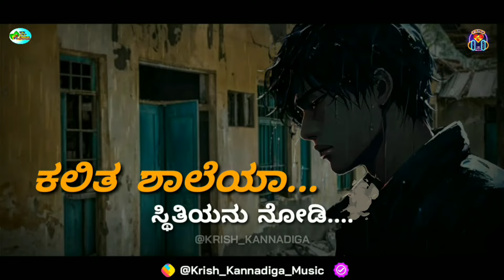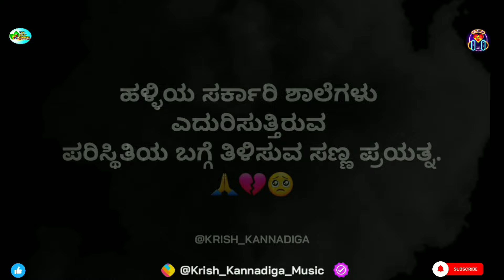ಕನ್ನಡ ಶಾಲೆ | Kannada New Song | ಕನ್ನಡ ಶಾಲೆಯ ಕಣ್ಣೀರಿನ ಕಥೆ | Krish Kannadiga |Protect Kannada Schools🙏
Krish Kannadiga official songs
Welcome. 😍

🙏 ಎಲ್ಲರಿಗೂ ನಮಸ್ಕಾರ 🙏

💔🙏...ಇದು ಕೇವಲ ಹಾಡು ಮಾತ್ರವಲ್ಲ ಇದು ಪ್ರತಿ ಹಳ್ಳಿಯ ಸರ್ಕಾರಿ ಕನ್ನಡ ಶಾಲೆಯ ಕಣ್ಣೀರಿನ ಕಥೆ. ನಾವು ಕಲಿತ ಕನ್ನಡ ಸರ್ಕಾರಿ ಶಾಲೆಗಳು ಇಂದು ನಮ್ಮ ಮುಂದೆ ಕುಸಿದು ಹೋಗುತ್ತಿವೆ. ದಯಮಾಡಿ ನಾವೆಲ್ಲರೂ ಅಕ್ಷರ ಜ್ಞಾನ ನೀಡಿದ ಸರ್ಕಾರಿ ಕನ್ನಡ ಶಾಲೆಗಳನ್ನ ಉಳಿಸಿಕೊಳ್ಳಲೇಬೇಕು...
ದಯಮಾಡಿ ಜ್ಞಾನದೇಗುಲಗಳ ದುರಸ್ತಿಗೆ ಕೈ ಜೋಡಿಸಿ.🙏
ಹಳ್ಳಿಗಳ ಕನ್ನಡ ಶಾಲೆಗಳ ರಕ್ಷಣೆ ಮಾಡುವ ನಿಸ್ವಾರ್ಥ ಮನಸುಗಳು ತುಂಬು ಹೃದಯದ ಧನ್ಯವಾದಗಳು 😍🙏

Song Lyrics🙏😍

ಕಲಿತ ಶಾಲೆಯಾ ಸ್ಥಿತಿಯನು ನೋಡಿ
ಕಣ್ಣಲ್ಲಿ ನೀರು ಬಂತು
ಕನ್ನಡ ಶಾಲೆಯ ಗೋಡೆಗಳೆಲ್ಲ
ಮುರಿದು ಕೆಳಗೆ ಬಿದ್ದಿತ್ತು
ಮುರಿದು ಕೆಳಗೆ ಬಿದ್ದಿತ್ತು

ಕನ್ನಡ ಶಾಲೆಯ ಗೋಡಿಗಳೆಲ್ಲ
ನಮ್ಮ ನೆನಪನ್ನು ಸ್ಮರಿಸಿತ್ತು
ಅಕ್ಷರ ಕಲಿಸಿದ ಜ್ಞಾನ ದೇಗುಲ
ಬಿಕ್ಕಿಬಿಕ್ಕಿ ಅಳುತ್ತಿತ್ತು
ನೆಲಕ್ಕೆ ಉರುಳಿ ಅಳುತ್ತಿತ್ತು
ಕನ್ನಡ ಶಾಲೆ.

ಹಳ್ಳಿಯ ಜನಗಳ ಬಾಳಿನ ಬೆಳಕು
ಬಡವರ ಪಾಲಿನ ಭವಿಷ್ಯದ ಹೊಳಪು
ಜ್ಞಾನದ ಹಸಿವನ್ನು
ಉಣಿಸಿದ ದೇವಾಲಯ
ತನಗಾದ ಸ್ಥಿತಿಯಾ ನೋವಿನ ಕಥೆಯ
ಬಿಕ್ಕಿಬಿಕ್ಕಿ ಹೇಳಿತು
ಶಾಲೆಗೆ ದೊರೆತ ಹಣವು ಎಲ್ಲ
ಮೋಸದ ಜನಗಳ ಸೇರಿತ್ತು
ಶಾಲೆಯ ಗೋಡೆ ಕುಸಿದಿತ್ತು
ದೇಗುಲ ಉರುಳಿ ಬಿದ್ದಿತ್ತು
ಮಕ್ಕಳ ಕನಸು ಒಡೆದಿತ್ತು
ಬಡತನ ಹಾಗೆ ಉಳಿದಿತ್ತು
ಬಡತನ ಹಾಗೆ ಉಳಿದಿತ್ತು

ನಿಸ್ವಾರ್ಥದಾ ಸೇವೆಯಿಂದ ಮತ್ತೆ ಶಾಲೆ ಕಟ್ಟುತ್ತೇವೆ
ಸ್ವಂತ ದುಡ್ಡಲ್ಲಿ ಶಾಲೆಯ ನಿರ್ಮಿಸಿ
ಶಿಕ್ಷಣವನ್ನ ನೀಡುತ್ತೇವೆ
ಕನ್ನಡ ಶಾಲೆಯ ರಕ್ಷಣೆ ನಮ್ಮ ಹೊಣೆ..

🙏. ಪರ ಭಾಷೆಗಳಿಗೆ ಸಿಗುತ್ತಿರುವ ಬೆಂಬಲ ಕನ್ನಡ ಹಾಡುಗಳು ಸಿಗುತ್ತಿಲ್ಲ. 🙏
🙏. ಎಂತೆಂತಹ ವಿಡಿಯೋಗಳಿಗೆ ಲೈಕ್ ಕೊಡ್ತೀರಾ ಕಷ್ಟಪಟ್ಟು ಕನ್ನಡ ಹಾಡು ಮಾಡಿದ್ರೆ ಎಲ್ಲರೂ ನೋಡಿ ಸುಮ್ಮನಾಗ್ತಿರಲ್ಲ ಬಾಸು ಇಷ್ಟ ಆದರೆ ಲೈಕ್ ಕೊಡಿ ಇಷ್ಟ ಆಗಿಲ್ಲ ಅಂದ್ರೆ ಏನು Mistake ಇದೆ ಅದನ್ನಾದ್ರು ಹೇಳಿ Boss. 👍

😍..ನಮ್ಮ ಸಣ್ಣ ಪ್ರಯತ್ನಕ್ಕೆ ನಿಮ್ಮ ಪ್ರೋತ್ಸಾಹ,ಪ್ರೀತಿನೂ ಬೇಕು ಬಾಸು..😍
❤️💛🙏_ಧನ್ಯವಾದಗಳು_🙏💛❤️

Song                :-  ಕನ್ನಡ ಶಾಲೆ
Artist               :- @Krish_Kannadiga
Language       :-  Kannada with English subtitles
Music album :-  Possible_music
Lyrics              :-  Krish_artist_creation

Tags -